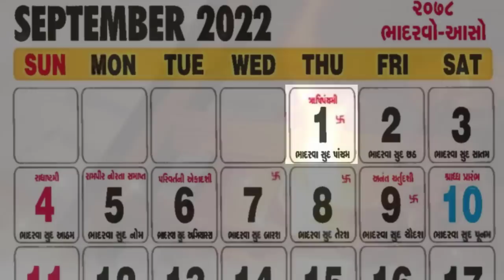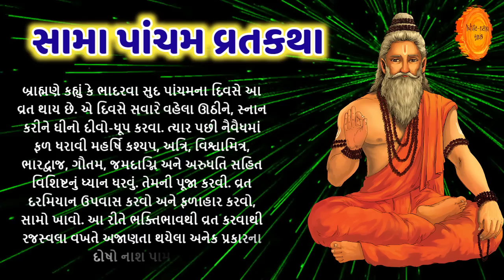1 સપ્ટેમ્બર 2022, ભાદરવા સુદ " ઋષિ પંચમી " સાંભળો મહિમા, ફળપ્રાપ્તિ, વ્રતકથા || Rishi panchami varta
તો આજના આ વિડિયોમાં આપણે ભાદરવા સુદ 5 ના દિવસે કરવામાં આવતું ઋષિ પાંચમ / સામા પાંચમ વ્રતની કથા સાંભળીશુ.

અમારા વિડીયોની લિન્ક દરોરજ આપના WhatsApp પર મેળવવા આ નંબર પર " જય હનુમાન " લખીને મોકલો 🙏

1 સપ્ટેમ્બર 2022, ભાદરવા સુદ " ઋષિ પંચમી " સાંભળો મહિમા, ફળપ્રાપ્તિ, વ્રતકથા || Rishi panchami varta